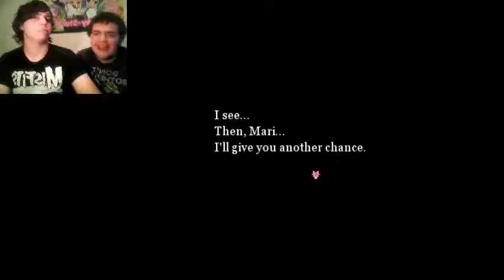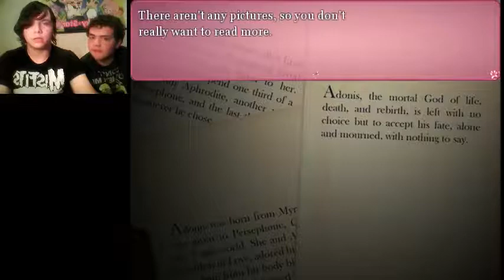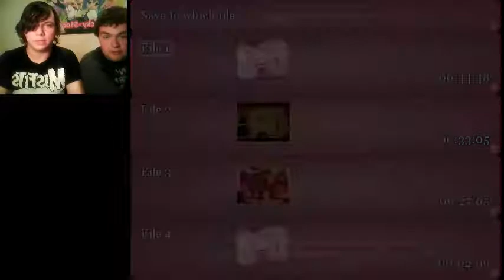Dreaming Mary Part 2 final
welcome to the darkness of the game...thing get bad and connections are made. poor poor remy.